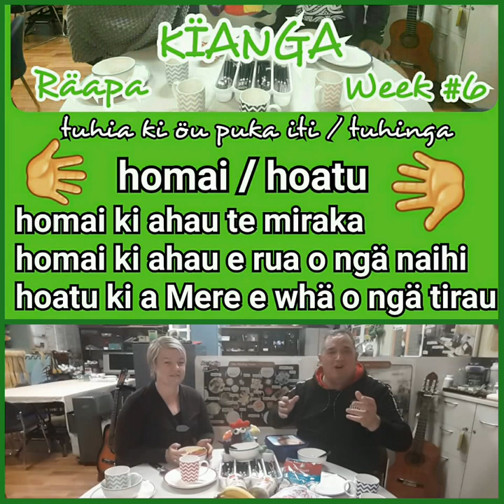TE PATAKA REO - KIANGA- WEEK #6 MĀORI LANGUAGE REVITALISATION TIPS, VIDEOS & RESOURCES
10Week Online Wänanga Reo Mäori
Promoting the use of Te Reo in the home, around the kitchen & dinner table

Whänau may wish to try out the any or all 3 options of speaking te reo mäori only with different levels of profficiency ie:

1. Parakuihi - Breakfast
2. 🌞 Ränui - Lunch
3. Kai o te pö - Dinner

Kupu Hou, Kïwaha, Kïanga, Whakataukï, Waiata Kïnaki
Mäori Language Revitalisation

ℹ OUR LINKS:✔✔✔

Weekly Pdf & iiBooks
Sent out every Saturday

E🔴JOIN WOW! NOW!

I🔴OTHERS OPTIONS
Something for Everyone

O🔴OUR CONNECTIONS
Facebook & Collaborations:

Te Umuariki Mei
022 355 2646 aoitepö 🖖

Cert: Tutor Adult Immersion
BA: Pouora Kawa Oranga
PT Fitness & Motivation
Kaitiaki @ Te ara tipu

For all...
Inhouse, Outhere & Online Wänanga
🌏 AOTEAROA & TE AO NUI TONU 🌏
Enquiries Welcome Local & International

Kiimai Mäori Aoitepö - 24/7🖖
Celebrate Your Absolute Uniqueness